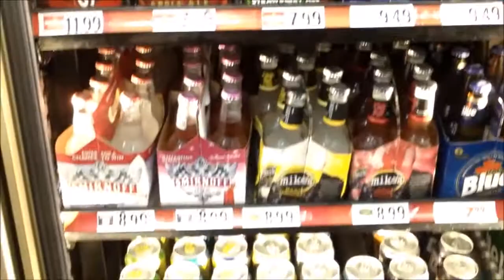Crisgo3d meetup variety reel